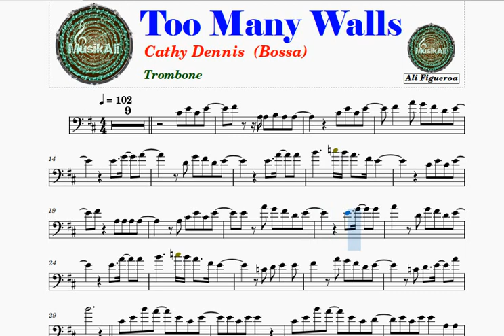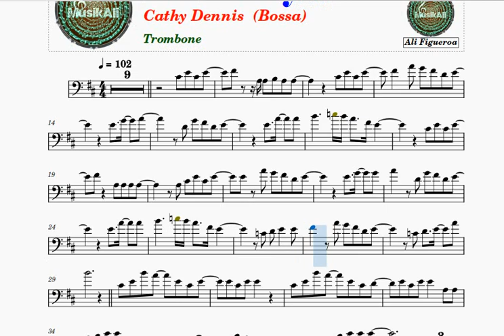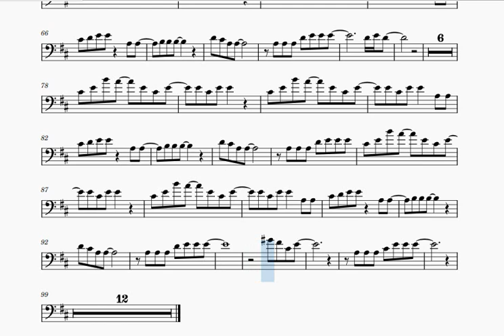Too Many Walls - Trombone Sheet Music Play Along Backing Tracks Partitura